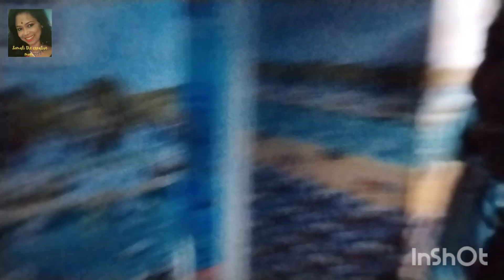bristi dekhe baniye fellam kintu chole gelo/how to make this recipe @Somali the creative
bristi dekhe baniye fellam kintu chole gelo/how to make this recipe
@Somali the Creative Mom

my other quarries 🥰

myfirst family vlog
challenge videoyw
daily vlog(+
❤️Other account.

Facebook.._______somali saha